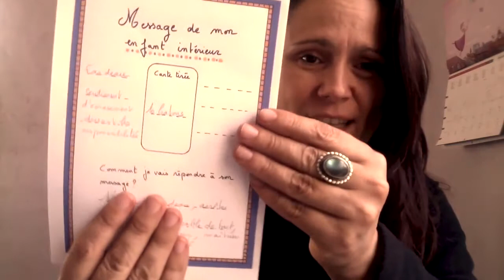11 - Activités pour connaitre son tarot